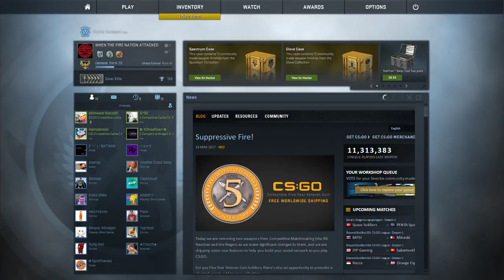I LOVE TO TIE!!!~GIVEAWAY AT 200/100 SUBS ON YOUTUBE/TWITCH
Steam account - Goomba_Republic
xbox GT - Goomba Republic
League of legends - IVANaBIGBOY
PSN-IVANaBIGBOY

channel grow